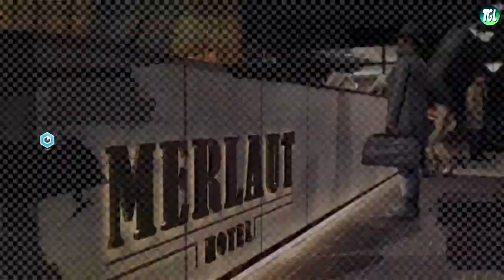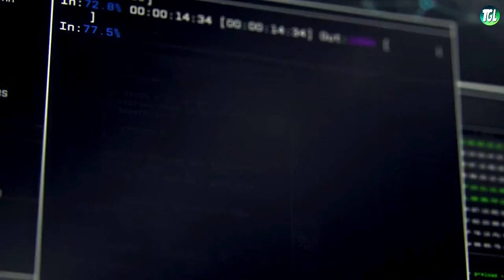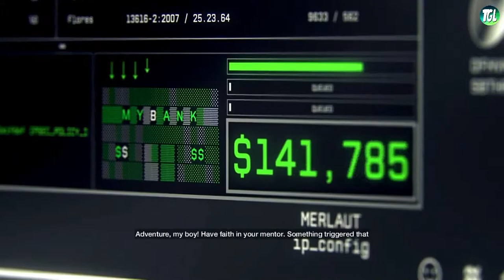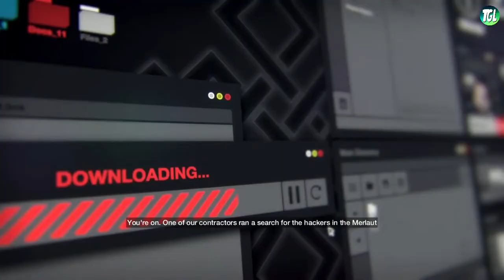Maurice Pissed Himself | Watch Dogs | Episode 1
Can we get just 2 likes Guys?

A gameplay walkthrough of Watch Dogs for PS3, PS4, Xbox 360, Xbox One and PC.  A game about the dangers of civilization allowing technology the power to control every aspect of everyday life.  The Vigilante, The Fox and Aiden Pearce and one and the same.  Seeking revenge for the death of his niece, Aiden tries to connect the dots in order to figure out who the guilty party was.

At the end of the series, a review of the game will be posted, which will include my opinions on the main story, any side missions and of course an actual review of the game.

Thanks very much for taking the time out of your day to watch the content on the channel, your support means a lot.

XBOX Gamertag :ReignTheInsane

PS Account : ReignTheInsane

Steam :ReignTheInsane